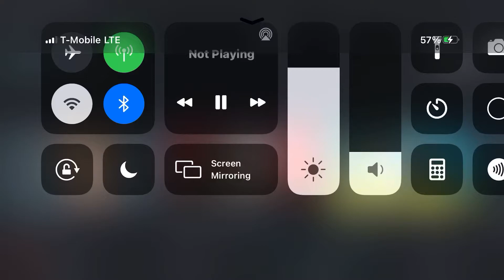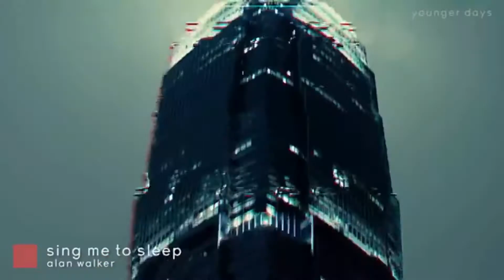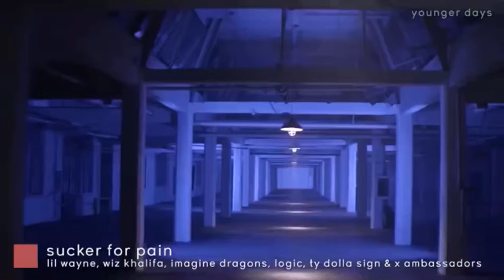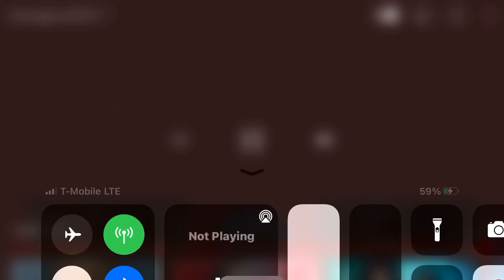hit songs of 2016